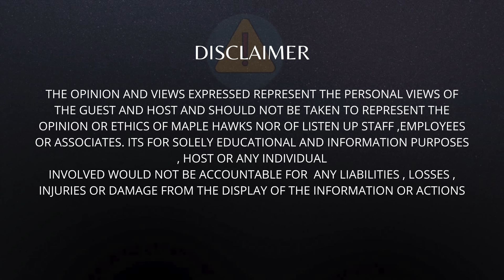HARLEEN KAUR BAL -HKB | PODCAST -13 | CANADIAN PUNJABI INFLUENCER | STRUGGLES | STRENGTH |MAPLEHAWKS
As you saw the timeline its a pretty long podcast and long conversation means - good , deep discussion. We invited harleen by keeping in mind discussions over modeling , influencing but oh man oh man her life experience , her intellect, smartness was not expected

We’re pretty sure once you’ll start watching you would stick around as its another life story another human another book to read 😊

Do follow her socials as well

HARLEEN KAUR BAL instagram

And follow us as well - 😊 please do

AMMY DHILLON

HARP DHILLON

MAPLEHAWKS